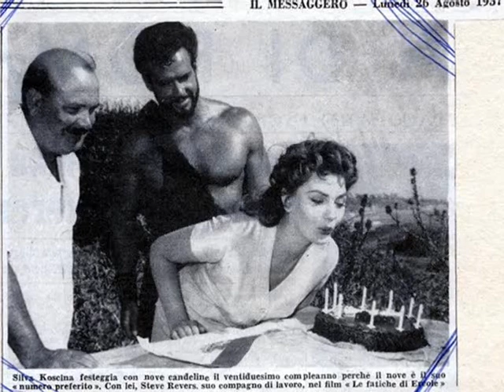Steve Reeves with female partners,Buddy Holly song